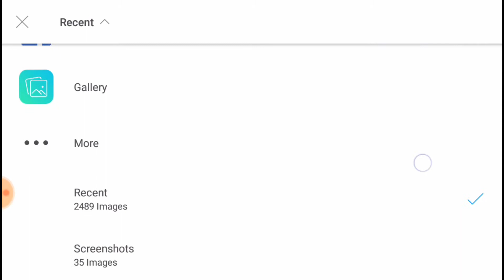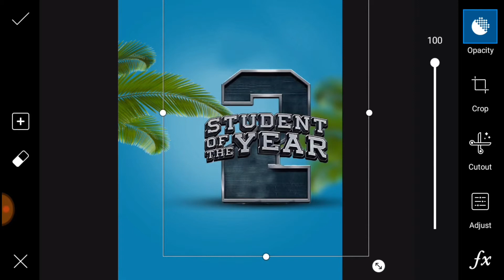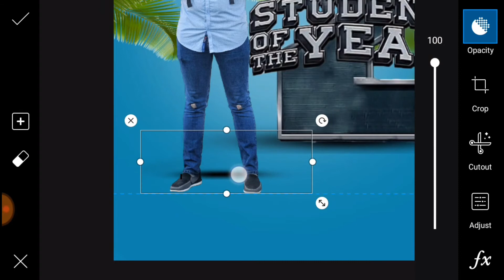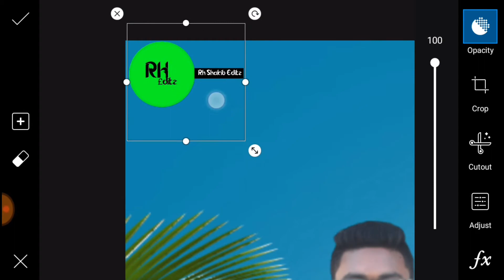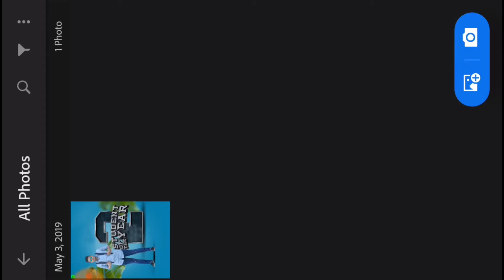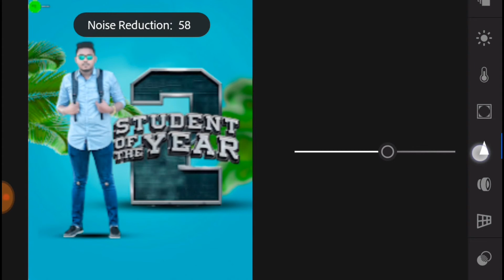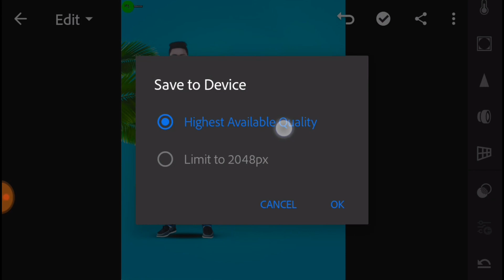Student of the year 2👌 picsArt and lightroom editing tutorial 💵🇧🇩📷💻